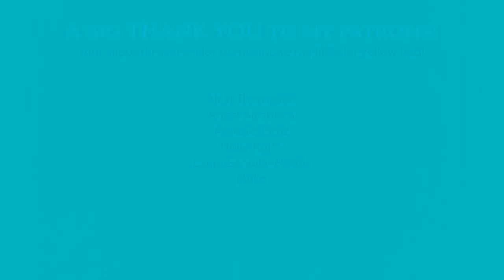The Strokes - At the Door (Bass Cover with TABS!)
Thanks to my patrons!
Alexi Thompson
Angel Alcantara
Antonio Ortiz
Holly Roffe
Laura Santala-Martin
Mirko